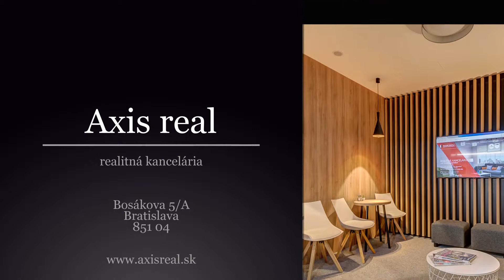Zrekonštruovaný 3-izb. byt s garáž. státím, BA IV. Dlhé Diely, Kolískova ul.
Realitná kancelária AXIS REAL exkluzívne ponúka na prenájom kompletne zrekonštruovaný a novo zariadený  3 izbový byt s LODŽIOU a BALKÓNOM o celkovej výmere 74 m2 vo výbornej lokalite Karlova Ves - Dlhé Diely, na ulici Kolískova.